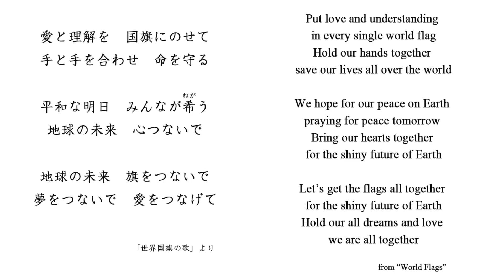みんなで「世界国旗の歌」Let's "World Flags!" & messages 歌体操の鏡版 (Mirrored version) 2018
「世界国旗の歌」 ‹Original Japanese Lyrics›
ＦＬＡＧ！　ＦＬＡＧ！　ＦＬＡＧ！　ＦＬＡＧ！　ＷＯＲＬＤ！

１ 大空広がる　空仰いで　ランランラン
国旗は歴史と思いが創ったシンボルさ

平和と愛を育てるために
世界をかけめぐる
みんなの笑顔が　光ってる

日本の旗　赤い丸　太陽いずる国
白い星　赤いしま　アメリカ州の数
自由平等博愛フランス　青赤パリの色
ユニオンジャックは３国仲良しだ

ブラジル真ん中　サッカーボール　みたいな天球儀
赤に十字の白はスイスよ　アルペン踊りましょう
韓国国旗　テグキは　真ん中　青赤宇宙だよ
ザンビア大空　自由のワシが飛ぶ

こころドキドキ　世界を夢見て　ルンルンルン
国旗に未来の夢に心弾ませて

世界はひとつ　地球の仲間
笑顔でこんにちわ
みんなの未来が光ってる

明るい笑顔　国旗に願い
地球の未来　旗をつないで

愛と希望を　国旗にのせて
みんなの明日　夢につないで
地球の未来　心つないで

２ 想い広がる　世界を夢見て　ランランラン
国旗に希望と夢と未知の種を植えて

愛の手育めば
みんなの心が笑いだす

赤い葉っぱ　カナダシンボル　両脇の赤は海
ドイツの旗　黒赤黄　統一めざした服の色
白青赤横のしま　おおきいロシアだよ
イタリア国旗は　ピザにもなってるね

世界遺産の　アンコールワット　描いたカンボジア
ウガンダ国旗は　カンムリヅルが　片足上げてるよ
一番東の　キリバス日の出　グンカンドリがとぶ
レバノン真ん中　大きい杉の木だ

願いと希望　国旗に込めて
地球の恵み　みんなで守る

黄河文明　栄えた中国　赤に五つ星
野生動物　いっぱいケニアは　真ん中タテとヤリ
サウジアラビア　コーラン一節　メッカを守る剣
インド真ん中　チャクラを描いてる

愛と理解を　国旗にのせて
手と手を合わせ　命を守る

平和な明日　みんなが希(ねが)う

夢をつないで　愛をつなげて

‹Lyrics of "World Flags" / 英語歌詞›

1
The vast blue-sky spreads endlessly. Look up and sing along! lan-lan-lan
Every world flag is the symbol of human spirit and history that we’re all from

To foster great love and peace, full of giving brightens us
So now let’s go all over the world
Everyone is smiling happily, shining so brightly

Japanese flag, a red circle, land of the rising sun
Red stripes, white stars, the number of the states
Liberty, equality, fraternity, France, red blue Paris
Union Jack, the three go together

Brazil in the middle, like a soccer ball? It’s a celestial globe!
A white cross, Switzerland, let’s dance in the Alpines!
Korean flag, Taeguek, in the middle, red blue universe
The Zambian sky, an eagle is flying free

We’re exited to dream of the world that we have never ever seen, lun-lun-lun
We can’t wait for our dreams of the future with skipping hearts over the colorful world flags

We see the world is united, we’re earthly family
Let’s smile and say hello to each other
Everyone goes towards the future shining so brightly

We pray for happy bright smiles in every single world flag
Let’s get the flags all together for the shiny future of Earth

Put our true love and hope in every single world flag
Let’s get the dreams all together for our coming tomorrow
Bring our hearts together for the shiny future of Earth

2
Dream endlessly of the world without end, full of passion, sing along lan-lan-lan
So, let’s plant the seeds of hope and dreams, and the unknown, we have never seen on world flags

Let’s bring up the hands of love forever
Every heart is laughing happily, shining so brightly

A red leaf, Canadian symbol, oceans on red sides
German flag, black red gold unifying tricolor
White blue red, horizontal, Russia is very large
Italian flag, also colors on pizza

World heritage, Angkor Wat, flag of Cambodia
Uganda flag, crowned crane standing on one leg
Far east Kiribati sunrise, a frigate bird
Lebanon, the middle a big Lebanon cedar

Put our true wish and hope in every single world flag
Let’s protect, now everyone, blessings of Earth we are in

Yellow river, civilization, 5 stars, China
Wild animals in Kenya, shield, spears in the middle
Saudi Arabia, the Quran creed, a saber for Mecca
India, in the middle, Ashoka Chakra

Put love and understanding in every single world flag
Hold our hands together, save our lives all over the world

We hope for our peace on Earth, praying for peace tomorrow

Hold our all dreams and love, we are all together